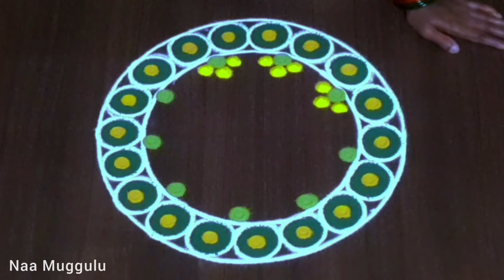beautiful free hand round design festival muggulu 🌺naamuggulu rangoli muggulu || Naa Muggulu